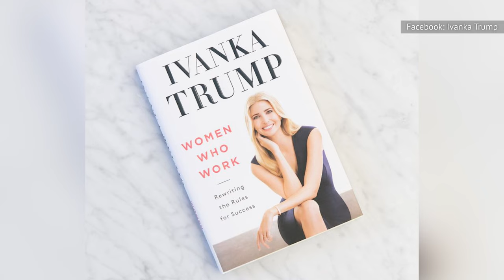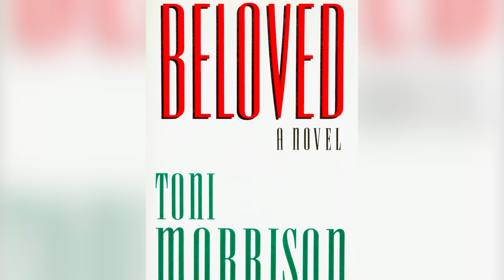Strange Things About Ivanka That Are Hard To Ignore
A lot of weird stuff happened in the Trump presidency — and not all of it was down to the president himself. So what can't we ignore about Ivanka?

Voiceover By: Katlynn Millions